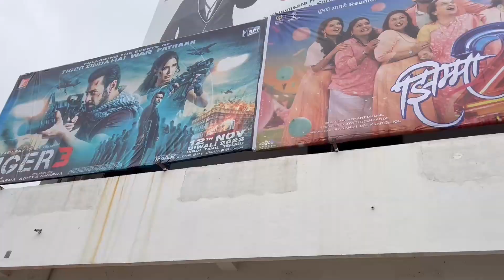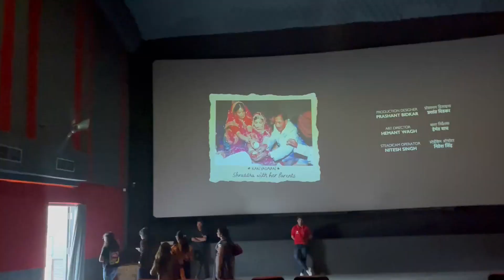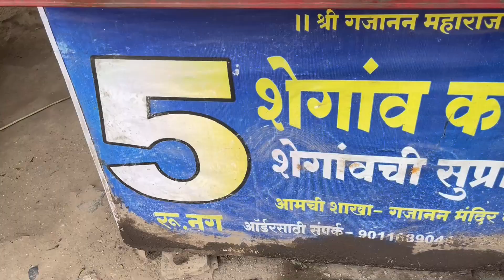छोट्या छोट्या बहिन भावांन सोबत बघितला Movie 🍿